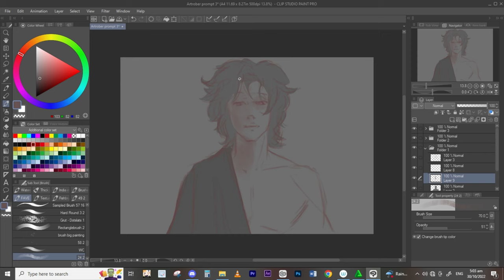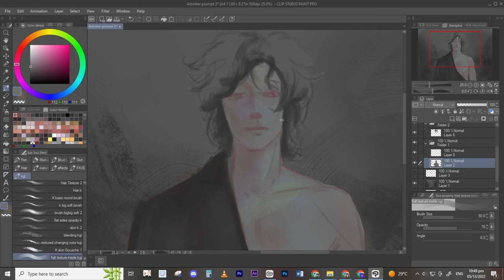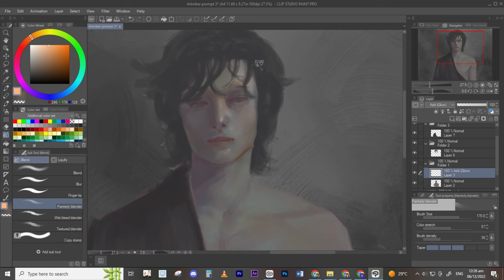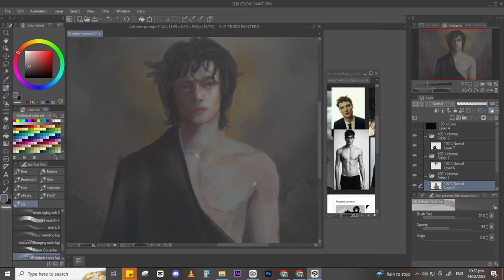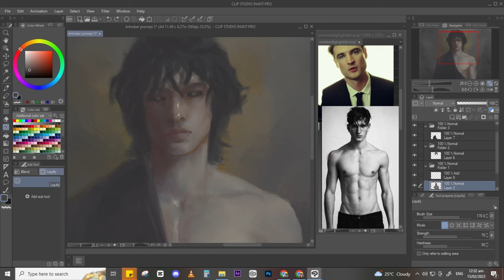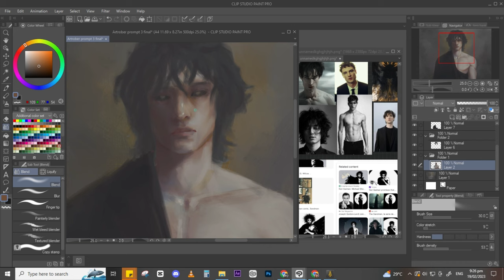Sandman Digital Painting (Timelapse)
App used: Clipstudio and Procreate
Tablet used: Xencelabs tablet small

Looking for NEW DIGITAL TABELT? XENCELABS got the best one for you!